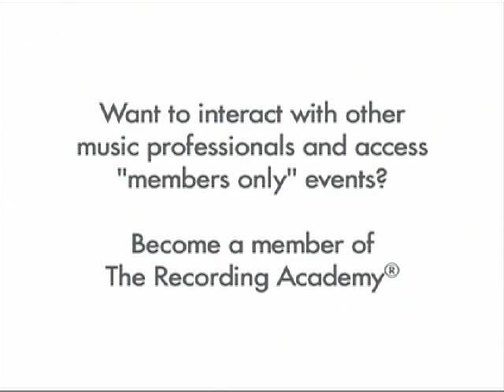Janelle Monáe on being nominated for a GRAMMY | GRAMMYs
You never know who may drop by The Recording Academy headquarters in Santa Monica, CA! On July 13, GRAMMY-nominated singer/songwriter/producer/performer Janelle Mon√°e paid us a visit. After a two-song performance, she sat down with us for our new series, "5 Questions With..." Check out what she had to say and the incredible talent that is Janelle Mon√°e.

 About Janelle Mon√°e:

Nominated in 2008 for the GRAMMY Award for Best Urban/Alternative Performance, Janelle Mon√°e has sometimes been called a "21st Century musical phenomenon." Earning widespread raves for her inventive style, her debut album The ArchAndroid came out in May and follows two highly acclaimed EPs. The album's first single, "Tightrope," has been praised as one of 2010's finest singles, with Billboard raving: "...She's simply ahead of her time. 'Tightrope' is a genre-blasting, cinematic fantasy that finds the Mon√°e seesawing between retro and futuristic and remaining fearless throughout."

Janelle Mon√°e on being nominated for a GRAMMY | GRAMMYs